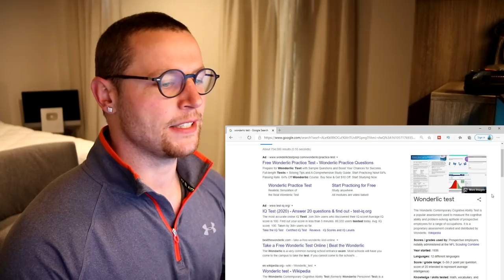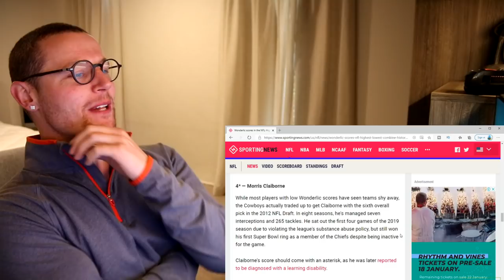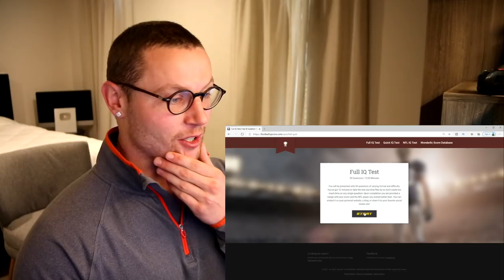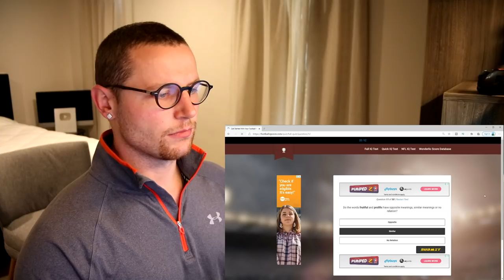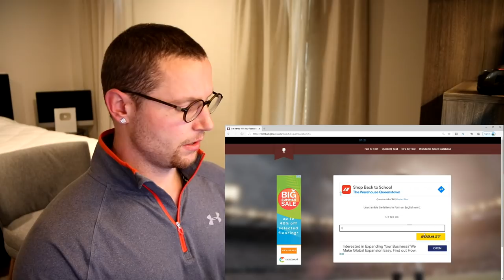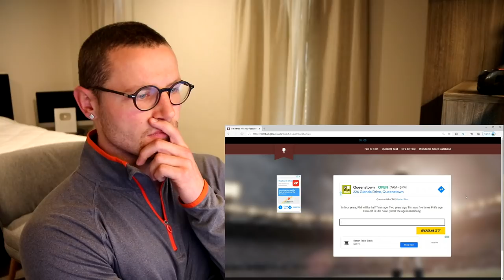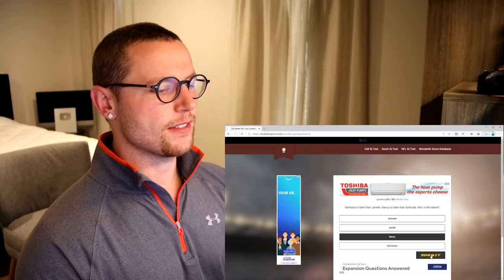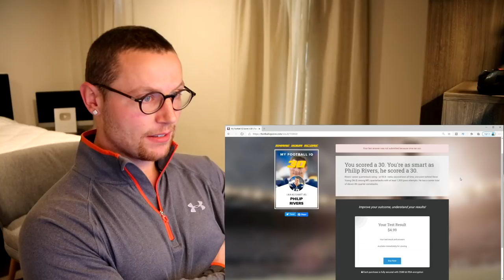Attempting a WONDERLIC TEST for the first time! (NFL Football IQ Test)